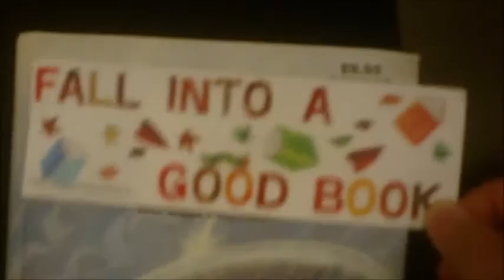Moby Dick Book Review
Funny Video about the book Moby Dick

Recorded by: JayKayTV

Directed by: JayKayTV

Assistant: Slemmy